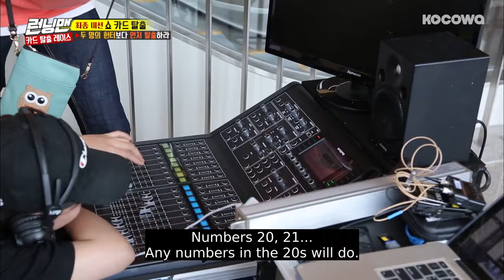Lee Kwang Soo "Can you turn up the volume for Yoon A's voice?" [Running Man Ep 460]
Want to watch on your phone? Install our app